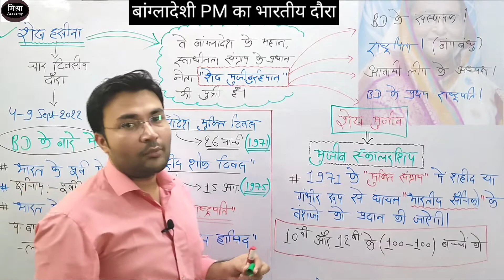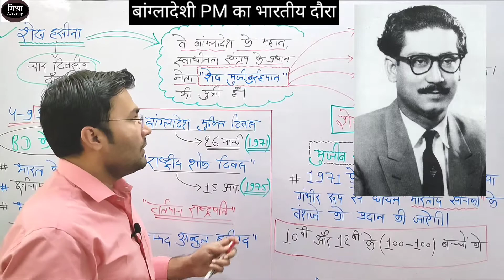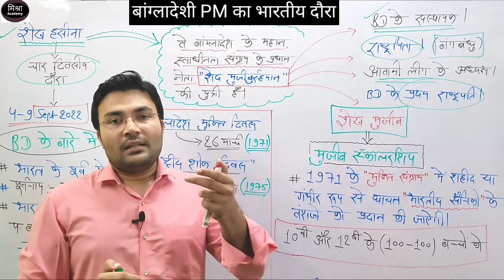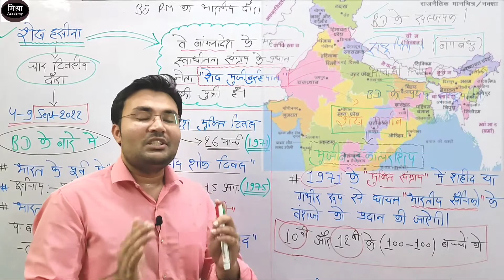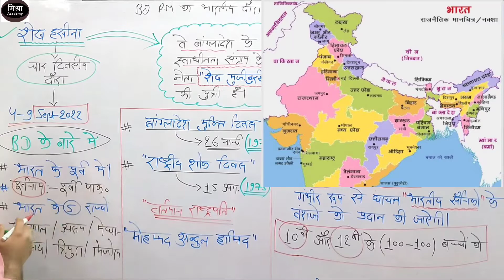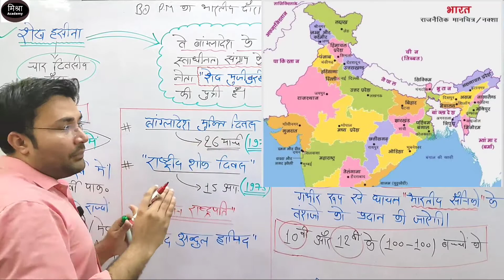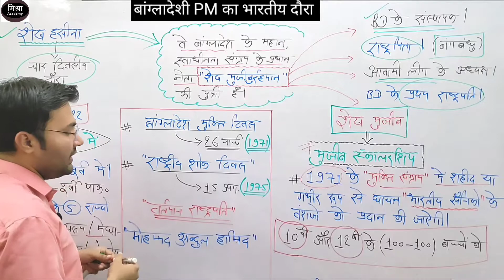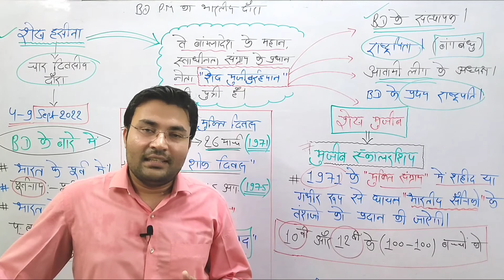बांग्लादेशी pm का भारतीय दौरा, शेख हसीना, मुजीब स्कॉलरशिप, 1971युद्ध, पूर्वी पाकिस्तान,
हाल ही में बांग्लादेशी PM द्वारा चार दिवसीय भारतीय दौरा किया गया.

इस दौरान बांग्लादेश और भारत के मध्य कुछ महत्वपूर्ण समझौते हुए।

जिन्हें इस video में साझा किया गया है।

साथ ही, बांग्लादेश के इतिहास और उसकी पृष्ठभूमि को भी क्रमबद्ध तरीके से समझाया गया है

साथ ही डेली क्विज हेतु ज्वाइन करें हमारे टेलीग्राम ग्रुप
MISHRA ACADEMY JABALPUR

यह ग्रुप पूर्णतः प्रतियोगी परीक्षाओं के अभ्यर्थियों के लिए समर्पित है।
हमारा उद्देश्य प्रतिदिन क्विज के माध्यम से उत्कृष्ट श्रेणी के स्टडी मटेरियल एवं परीक्षा उपयोगी जानकारियों को आप तक पहुंचना है।